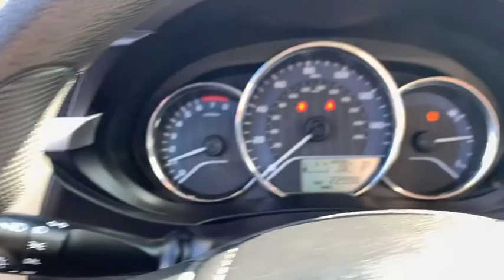2016 Toyota Corolla Plymouth, Kingston, Carver, Bourne, Middleborough, MA 28499P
Used 2016 Toyota Corolla available in Plymouth, Massachusetts at Tracy Chevrolet Cadillac. Servicing the Kingston, Carver, Bourne, Middleborough, MA area.

Automatic !! Only 22k Miles !! Super Clean !! brRecent Arrival! Clean CARFAX.One-Owner.brbr29/38 City/Highway MPG Odometer is 5291 miles below market average! 2016 Toyota Corolla LE Brown FWD CVT 1.8L I4 DOHC Dual VVT-i Awards:br  * 2016 KBB.com 5-Year Cost to Own Awards   * 2016 KBB.com Best Buy Awards Finalist